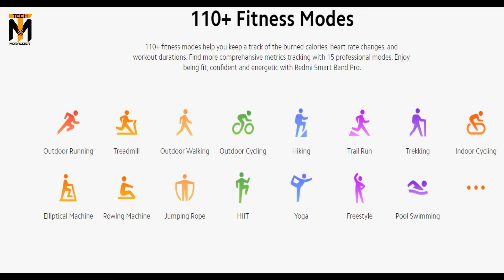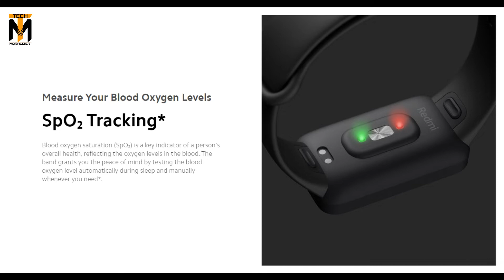Redmi Smart Band Pro ll Tech Moralizer🔥🔥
Hello Friends, welcome to - Tech Moralizer, I hope you all our are doing absoloutly good 😊

Love & Regards From Tech Moralizer to TMFamily ❤:)

About channel -Tech moralizer is a tech channel where i will upload all tech updates and technology related videos .